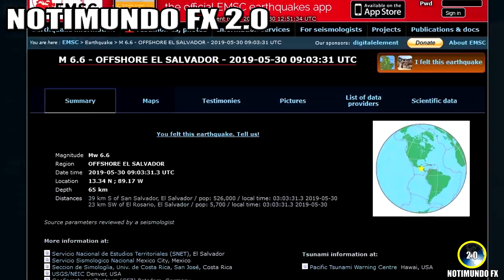ULTIMA HORA, FUERTE SISMO DE 6.8 GOLPEA LA COSTA DE EL SALVADOR 30/5/2019